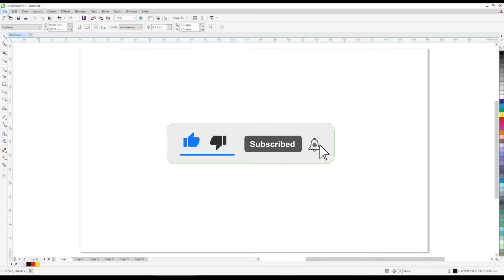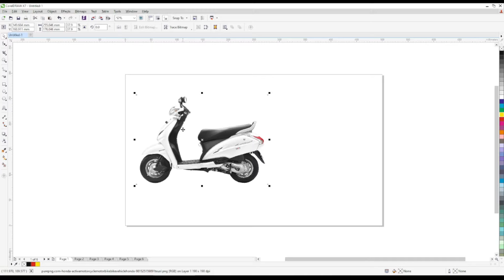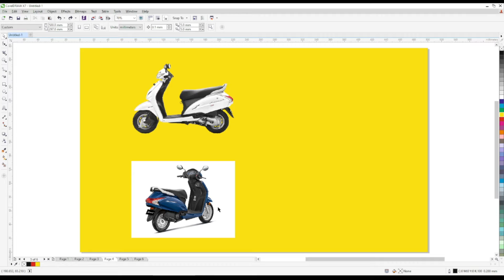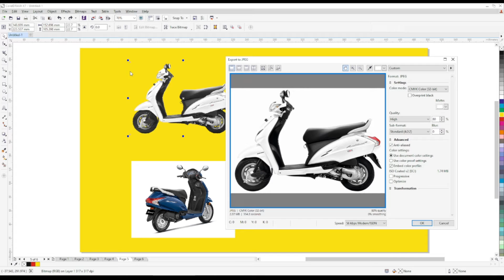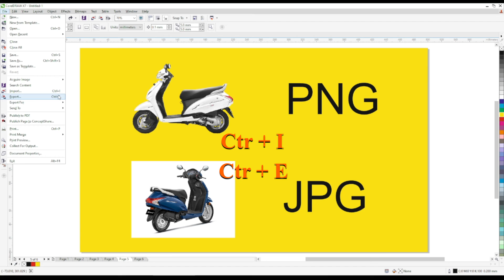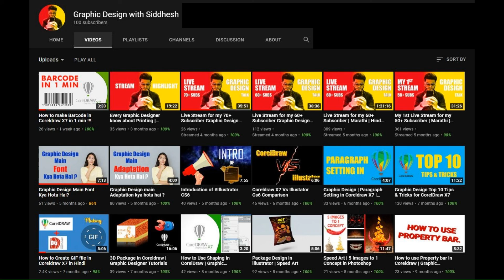How to Use Import & Export Options in CorelDraw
Guys this is a new Graphic Design Channel so pls do subscribe, like and comment,  All of the feedback and comments will help to grow my channel, It may seem like a small thing to you but I appreciate each and every one of you.

Processor : Intel Core i3 8100 CPU @ 3.60 GHZ
RAM : 8 GB DDR4
Monitor : LG
Mouse & Keyboard : Normal hai
Mic & Headphones: Normal hai